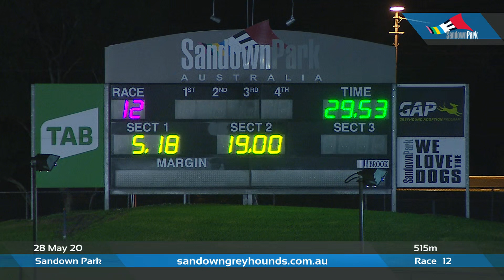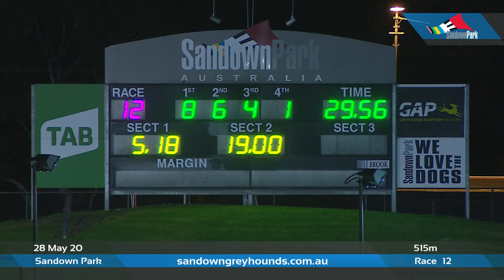SAN THU 28 MAY 20 R12